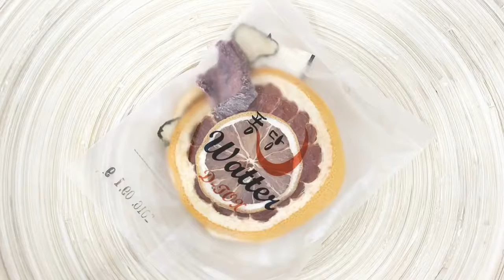Sergio Payne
韓妹的健康瘦身秘密퐁당워터Pong Dang Water零負擔, 健康排毒, 改善便秘問題有個好消息同大家講早前post左係韓國買既퐁당워터. 零負擔- 健康排毒-.

開箱◢ 韓國Iamhanda水果乾茶口味&Mechef比較一樣都是水果乾，喝起來卻味道大不同？！韓妞很愛的水果乾茶其實不只一個牌子，這次的Iamhanda和之前.

【 3秒畫眉教學片】 ❤手殘妹必備睇埋條防水影片▷ 有無諗過畫條眉可以簡單到咁？快到咁？ 呢支眉筆既設計第一次見咋，. 【 3秒畫眉教學片】.